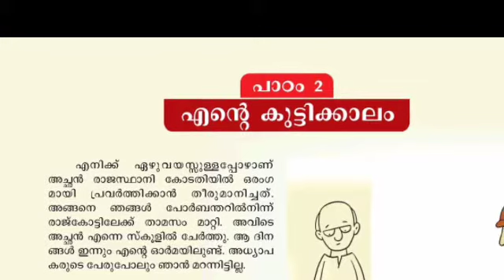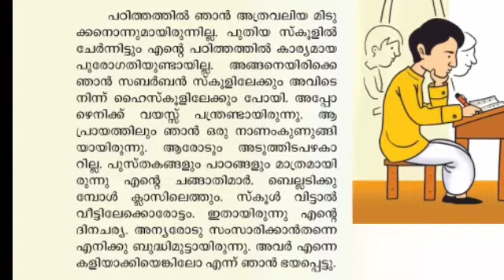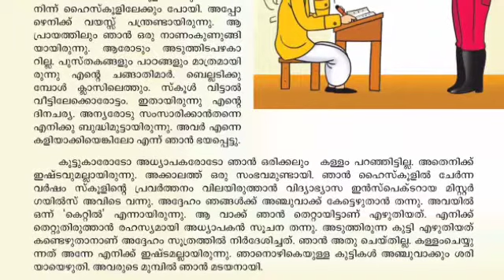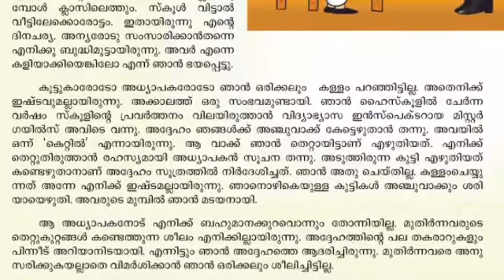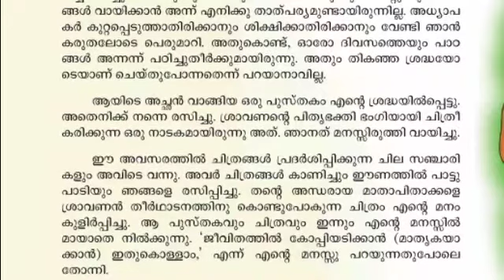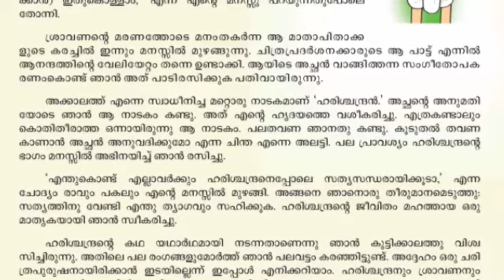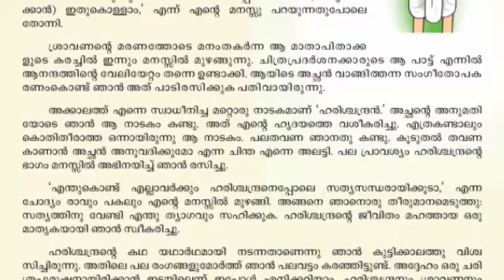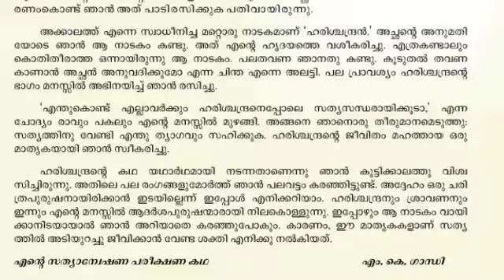7 STD ഭാഷാമഞ്ജരി - അദ്ധ്യായം 2- എന്റെ കുട്ടിക്കാലം